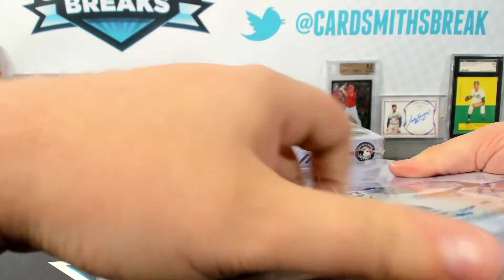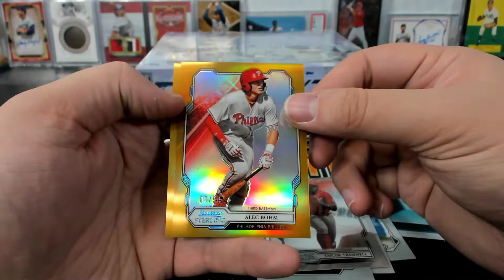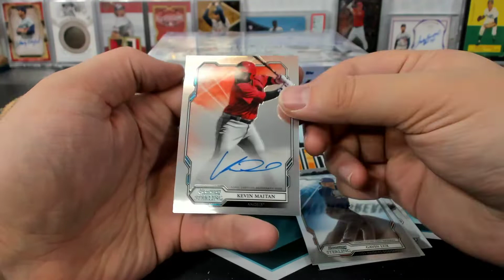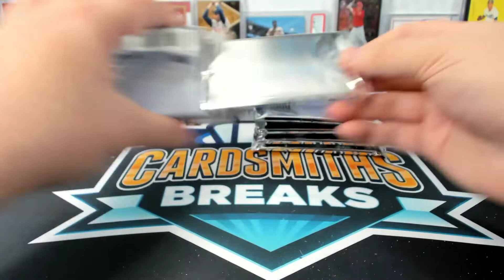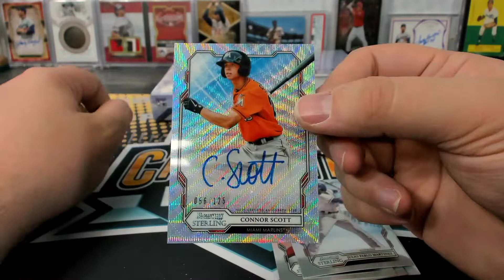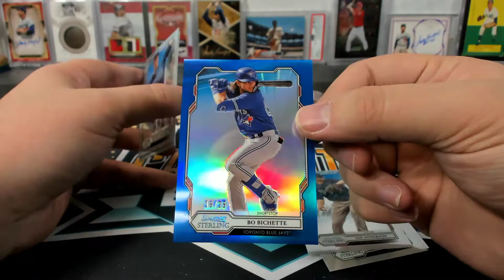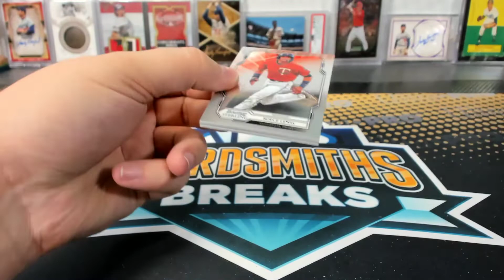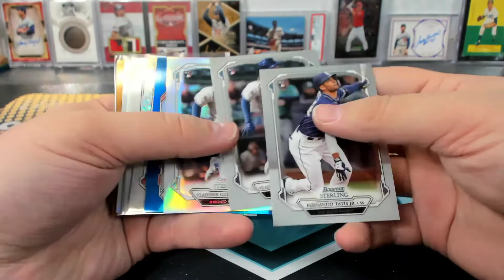2019 Bowman Sterling Baseball Triple Box Break #30